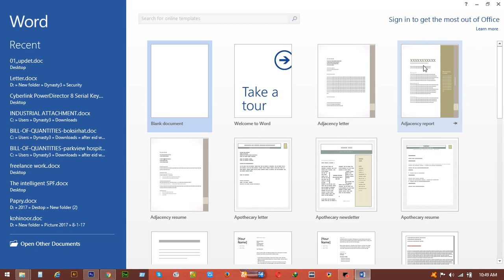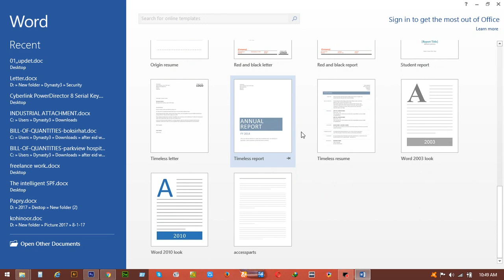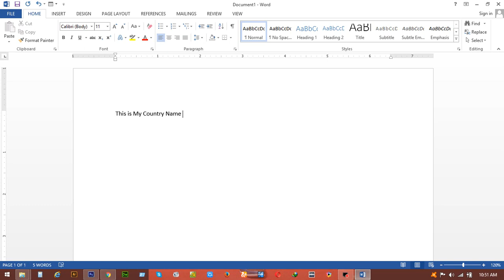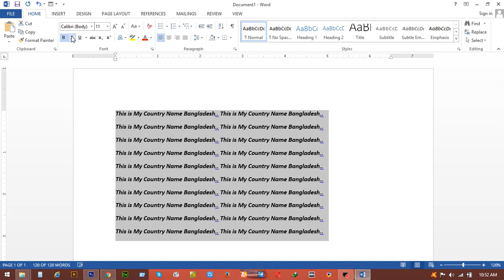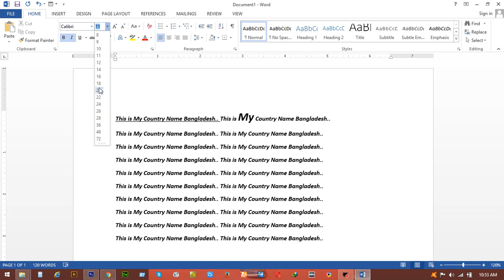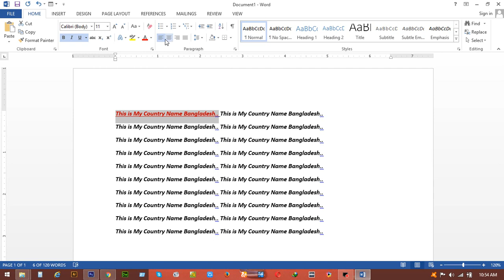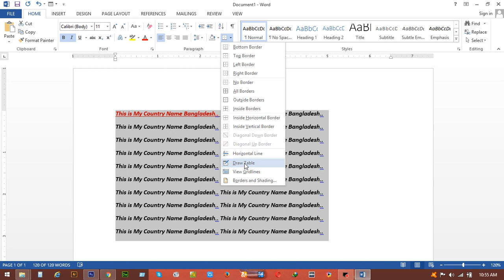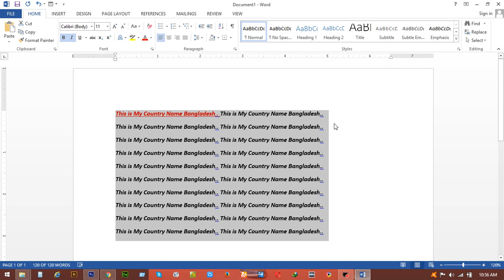Microsoft Word 2013 Tutorial | MS Office Word 2003 & 2007 Bangla Tutorial | Word Home Side | Part-01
Microsoft Word 2007 Tutorial / MS Office Word 2013 Bangla Tutorial Class Part-  01
Mohammed Faisal Farabi & Real Canvas...